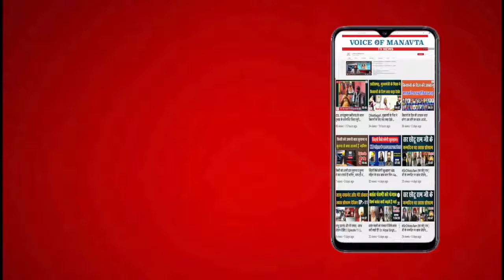Special Program Voice Of truth in Spanish | Episode 01 | Akaal Moorat Kaur | Voice Of Manavta News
This program in Spanish and English.(Este programa en español e inglés.)

Voice Of Truth Play List

News Anchor:-  Akaal Moorat Kaur
Video Editor:- Sarvesh Kumar